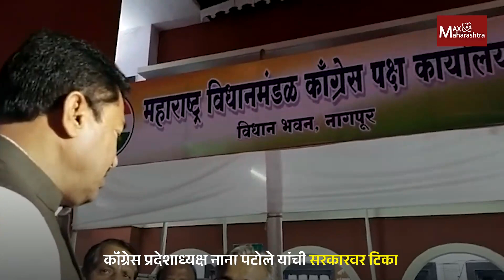Nana Patole Interview | मुंबई ‘दान’ करायला अदाणी सरकारचे जावई आहेत का ? | MaxMaharashtra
काँग्रेस प्रदेशाध्यक्ष नाना पटोले यांची मॅक्स महाराष्ट्रचे कार्यकारी संपादक मनोज भोयर यांनी घेतलेली रोखठोक मुलाखत…